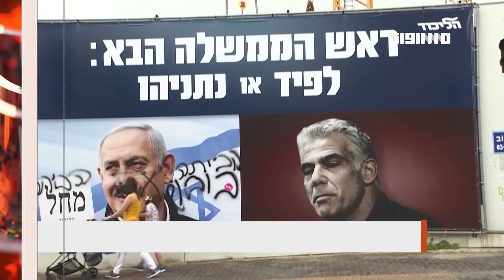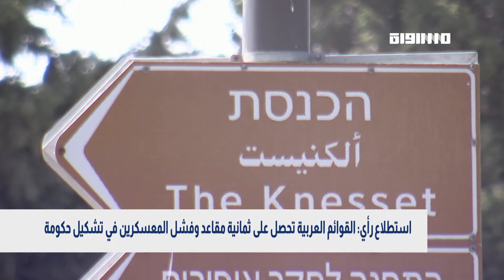انتخابات 2022: حراك فاعل في المجتمع العربي في بانوراما مساواة 26/10/2022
26/10/2022

تقديم: رماح مفيد

أهلًا بكم، أنتم مع بانوراما هذا اليوم وساعةً إخباريةً جديدة؛ نستهلُها بالعناوين

شرعنةُ المستوطناتِ غيرِ القانونيةِ وفقَ القانونِ الإسرائيلي وعدمُ معارضةِ إمكانيةِ تسلمِ ايتمار بن غفير وشريكهِ بتسلئيل سموتريتش وزارتي القضاءِ والأمن هذه هي قائمةُ تنازلاتِ رئيسِ المعارضةِ بنيامين نتانياهو الجديدة لليمينِ الفاشي بهدفِ العودةِ الى سدةِ الحكمْ، يمين يريدُ للاستيطانِ ان يشرعنَ ويتضاعفَ ويريدُ لجهازِ القضاءِ ان يخدمَ مصالحَهُ المتطرفة
يمين لم يكن نتنياهو رغمَ أجندتِه اليمينيةِ ليطبقه لما فيه من تطرفٍ ومن أضرارٍ  ستلحقُ بالدولةِ الإسرائيلية لولا أن في حساباته غلبتْ مصلحتُه الشخصيةُ  و بايعازٍ منه اليمين الفاشي سيطل علينا من مقاعدِ اتخاذِ القراراتِ وسنِ القوانين وكلُها تستهدفُ ضحيةً واحدةً المجتمعَ العربيَ الفلسطيني
حراك انتخابي فاعل في البلدات العربية يسبق انتخابات الكنيست المقبلة

قلق لدى المواطنين العرب في اللد تجاه خطة البلدية لمواجهة العنف في المدينة

ارتفاع الوظائف الشاغرة في البلاد: حوالي 152 ألف وظيفة خلال شهر

استطلاع رأي: القوائم العربية تحصل على ثمانية مقاعد وفشل المعسكرين في تشكيل حكومة

سفر مجاني بالمواصلات العامة بين المدن ​في يوم انتخابات الكنيست
نشاطات وفعاليات سياسية تعم البلدات العربية قبل أقل من أسبوع على انتخابات الكنيست
ياسر العقبي - مراسل قناة مساواة
المكان - القصر الثقافي - رهط
يوسف العطاونة - ناشط سياسي
سماح وتد - مراسلة قناة مساواة
المكان - المركز الجماهيري - مجد الكروم
ابراهيم حجازي - رئيس المكتب السياسي في الحركة الإسلامية
مؤتمر سديروت للمجتمع والتعليم في بئر السبع عشية الانتخابات بمشاركة العشرات من السياسيين ومندوبي الأحزاب
مجد دانيال - مراسل قناة مساواة
المكان - كفر ياسيف
شادي شويري - رئيس مجلس كفرياسيف المحلي
كاميليا شحادة - ناشطة ونقابية
المحامي تيسير شعبان - ناشط سياسي واجتماعي في مدينة اللد
معطيات تؤكد ارتفاع عدد الوظائف الشاغرة في البلاد: حوالي 152 ألف وظيفة خلال شهر
د. وائل كريم - خبير اقتصادي
الاحتلال يواصل انتهاكاته بحق الفلسطينيين ورواد الشبكة يوثّقون
"كانوا مجرد أطفال": تقرير لمنظمة العفو الدولية عن العدوان الإسرائيلي على قطاع غزة

Downlink frequency -  الترد :
12645 MHZ

Polarity  - الاستقطاب:
Horizontal

Symb.Rate - معدل الترميز:
27.500  MS/s

FEC - تصحيح الخطأ :

5/6

DL: 11958 H
SR: 27500
FEC: 5/6

48_#
‫#‏فلسطين_٤٨‬
‫#‏فلسطين_48‬
‪falasteen_48#‎‬
‫#‏عرب_٤٨
‪‎arab_48#‬
‫#‏تواصل‬
‫#‏اكسر_حصارك‬
‫#‏بلشنا_نرجع‬
‫#‏شعب_واحد‬
 ‪#‎mosawah‬
‪#‎Equality‬
‪#‎égalité‬
‫#‏مساواة‬
‫#‏حق‬
‫#‏عدالة‬
‫#‏تساوٍ‬
‫#‏تعادل‬
‫#‏تماثل‬
‫#‏تسوية‬
‫#‏معادلة‬